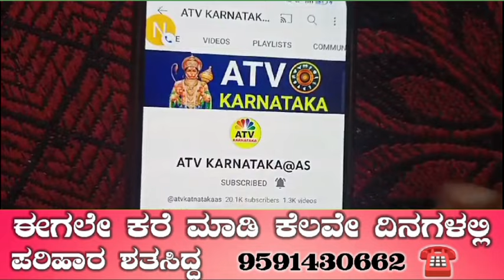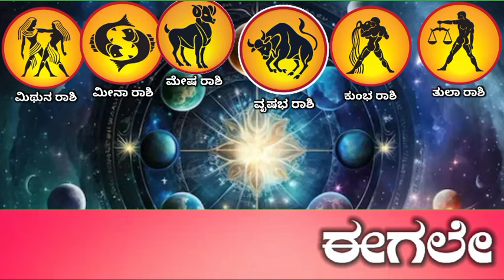ಜೂನ್ 6ಶಕ್ತಿಶಾಲಿ ಅಮವಾಸೆ ಮುಗಿದ ಕೂಡಲೇ 55ವರ್ಷ ಕಾಲ 7 ರಾಶಿಯವರಿಗೆ ವಿಪರೀತ ರಾಜಯೋಗ ಹೆಜ್ಜೆ ಹೆಜ್ಜೆಗೂ ದುಡ್ಡಿನ ಮಳೆ